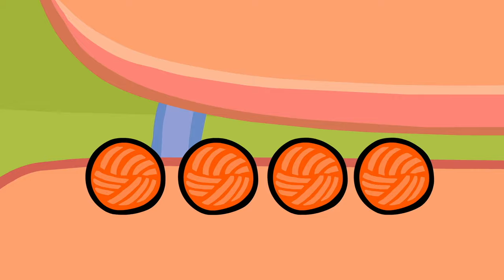Orange Moo-Cow - Episode 95 🐮 Tandem ⭐️ Super Toons - Kids Shows & Cartoons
Musical animated series about a family of friendly orange cows.

Orange Moo Cow
This is a story about an Orange Cow family: children Bo and Zo and their parents Mommy Cow and Daddy Ox.
The calves Bo and Zo and their friend pig Kolya live lives full of adventures, which they truly love and always look for. They get themselves into funny, touching, mysterious situations that always end well. Why? Because they have reliable and understanding adults next to them.

In this cartoon, viewers will find answers to the most important questions. Little ones - how to quarrel and make peace correctly, how to be friends, how to find a common language and mutual understanding in the family, and adults - how to help children develop and how great it is
be good parents.